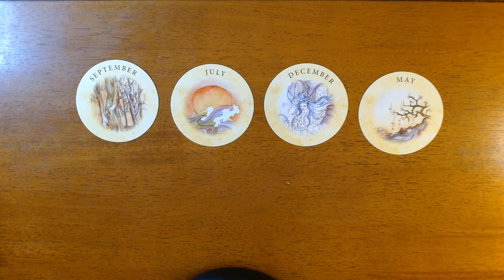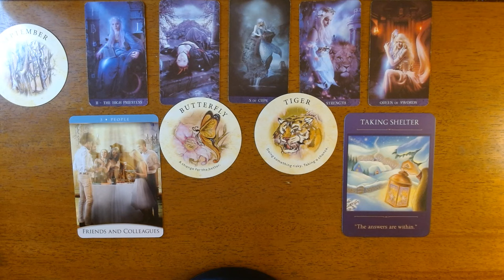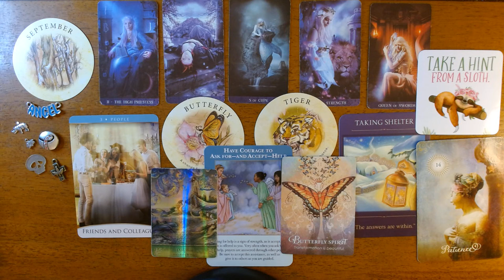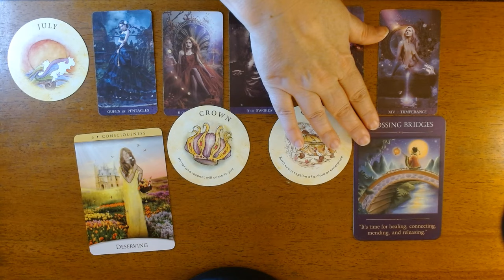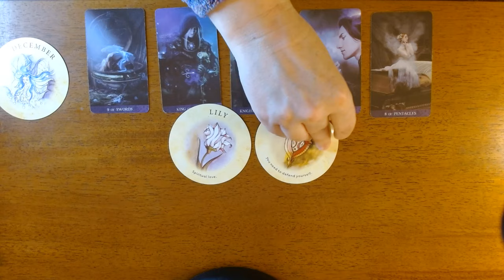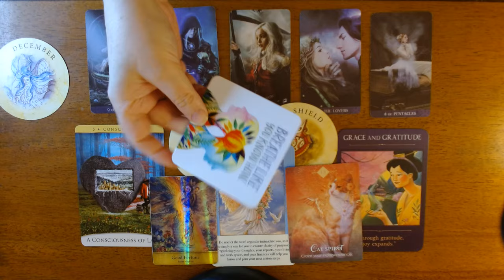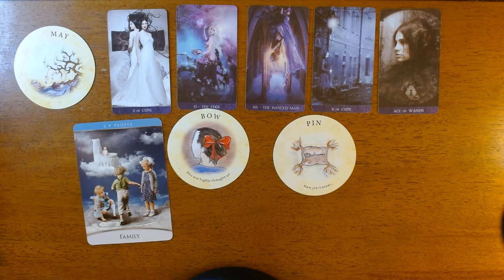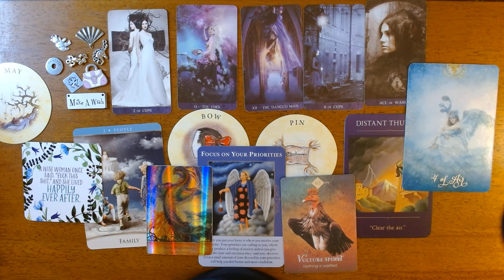MESSAGES FROM YOUR FUTURE SELF *Pick a Card*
Hi Everyone, In this pick a card we will see what messages you future self has for you. This is a general reading.

TIME STAMPS
#1 September- 1:02
#2 July 15:14
#3 December 28:33
#4 May 41:15